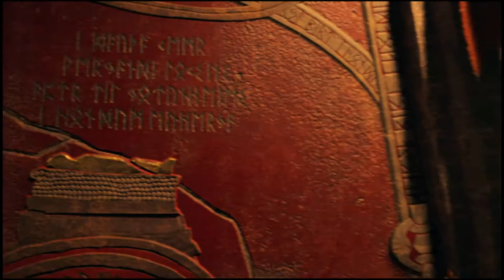God of War - Balder Boss Battle + ENDING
What  epic boss bottle and somber ending. Great story with awesome gameplay. Looking forward to the sequel and where the story goes. Gaming is Purity